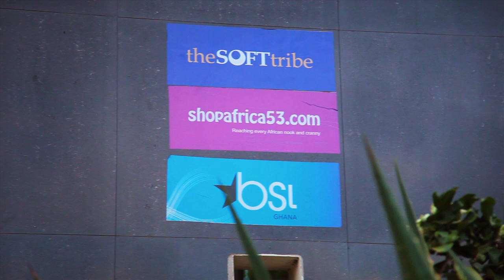Ghanaian entrepreneur: growth hindered by foreign aid [PovertyCure DVD Series]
In this clip from the PovertyCure DVD Series Ghanaian software entrepreneur Herman Chinery-Hesse describes how foreign aid can often inhibit growth for local businesses.

"When elephants fight, the grass suffers... political parties rely on foreign aid more than tax revenue so they are more interested in a smile on the World Bank country director's face than the success of my business." — Herman Chinery Hesse, Ghanaian Software Entrepreneur

Capitalism. It is divisive word weighed down with ideological baggage and one that appears primarily in caricatures drawn by its proponents and critics alike.

It is safe to say that many in the poverty and social justice realm look upon capitalism with heavy skepticism bordering on disdain, which explains why Bono's admission of capitalism's unrivaled benefits for the world's poor at a Georgetown University address has had such significant long-tail staying power on the web. "Aid is just a stop-gap," admitted Bono. "Commerce [and] entrepreneurial capitalism takes more people out of poverty than aid."

In 2007, renowned Ugandan journalist Andrew Mwenda articulated the exact same point during his TED presentation, only to be heckled and even cursed at by Bono. Then just over one year ago in a 2012 speech on the European debt crisis, Bono again doubled down on aid saying, "Of course we still need aid ... Does anyone disagree? Anyone apart from brain-dead, heart-dead ideologues or professional controversialists? Come on. Every sensible person knows that." Just a few months later in an interview with Forbes preceding his Georgetown address, he was back on the pro-business side Bono describing his learning the role of commerce as "humbling" as someone who "got into this as a righteous anger activist with all the cliches." Aid proponents defend the coherency of these statements based on the belief that the recipe for prosperity must necessarily involve partnerships between aid organizations and the private sector. Yet there exists no empirical evidence nor historical precedent to support this ideology. On the contrary, such "collaboration" has often turned into "collusion" where politically powerful corporate elites (some of whom are "public servants" themselves") use the mechanisms of aid to enrich themselves and produce lucrative returns for their political benefactors. More than being a catalyst for development, aid has often been a conduit for crony capitalism. Just step into the shoes of Ghanaian software entrepreneur Herman Chinery-Hesse.

History is instructive. In his interview with us, Chinery-Hesse continued his criticism saying, "I have never heard of a country that developed on aid; if you know of one, let me know. I know countries that developed on trade, and innovation and business. I don't know of any country in the world where a bunch of foreigners came in and developed the country." What's dangerous about Bono's twin endorsements of aid and capitalism is that has consistently shouted down the Andrew Mwenda's of the world, who are neither brain-dead nor heart-dead, who try to explain how these two might be in conflict with one another and how his strain of top-down foreign aid can have and has had deleterious effects on the economies, political climates, and cultures of recipient nations. If Bono is sincere, I would encourage him to issue a formal public apology to Mr. Mwenda.

PovertyCure is an international coalition of organizations and individuals committed to entrepreneurial solutions to poverty that challenge the status quo and champion the creative potential of the human person.